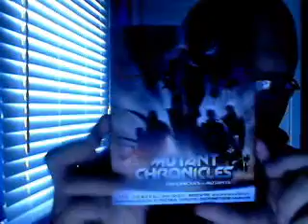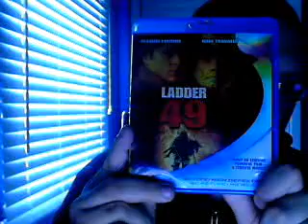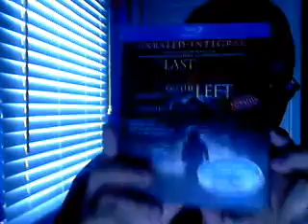The B-man's bluray update (final level of the pyramide)